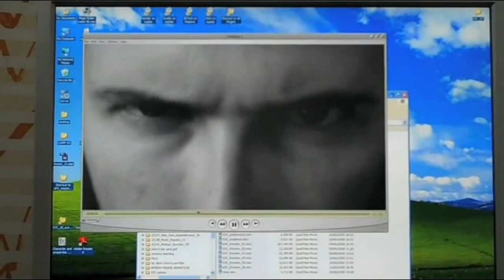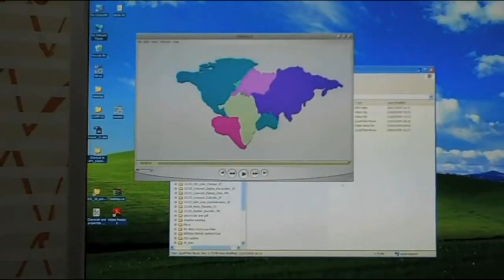CGI Animated Breakdowns : "Vancouver Winter Olympics" - Directed by: Fx Goby and Matthieu Landour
Check out this quick behind the scene look at creation of the CGI animated spot for the 2010 Vancouver Winter Olympics directed by the talented Fx Goby and Matthieu Landour!  Fx Goby is currently a live action and animation director based in London and Paris.

This was the Official film for the Vancouver Winter Olympics

Directed by: Fx Goby and Matthieu Landour
Produced by Nexus Productions
producer: Christine Ponzevera
Design : Fx Goby
3d lead : Dave Fleet